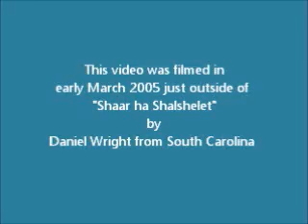Rav Yitzchak Levy dancing just outside of Shaar HaSharsheret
This video was taken in early March 2005 inside the "Gate of the Chain" or "Shaar ha Shalshelet" by Daniel Wright from South Carolina.  His group had just finished walking around the perimeter of the Temple plaza and exited through the gate, interrupting the singing for a moment.  He heard them as his group approached the gate, while still outside.

Rav Yitzchak Levi is passionate in his desire to be close to the place "Asher Yivchar HaShem LeShaken Shemo Sham".  Quietly, with great dignity and respect, halachikly and beTeharah, the rabbi has been visiting Makom HaMikdash for many years.

At this time before Yom HaKippurim, when Am Yisrael in its Mussaf prayers remembers in detail Avodat Yom HaKippurim in the Beit HaMikdash, we recognize and acknowledge the passionate prayers of Rav Yitzchak Levi .

כל אלה בהיות ההיכל על יסודותיו ומקדש הקודש על מכונותיו וכהן גדול עמד ומשרת דורו ראו ושמחו --
אשרי עין ראתה כל אלה - הלא למשמע אזן דאבה נפשנו